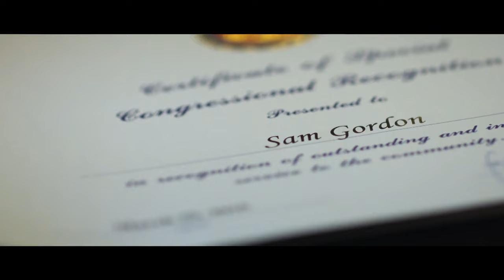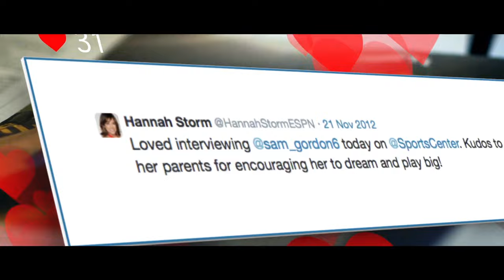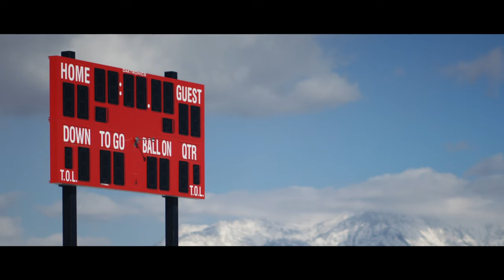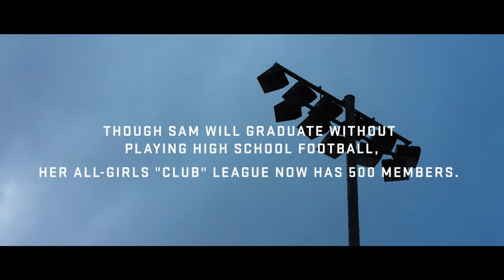The Viral Female Football Star Sam Gordon | NFL 360 Changing Stripes